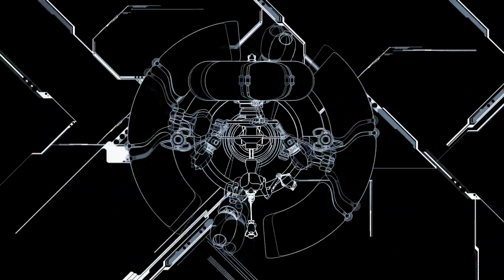La Bombe Du Froid - Eternal Basement Science Faction album - IIII8IIII BRS002 progressive downbeat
IIII8IIII La Bombe Du Froid - Eternal Basement Science Faction album
Progressive Downbeat
If someone had told you recently that everything that people can do with each other that makes them happy together will be forbidden, you would never have believed it. Science faction has only just begun.
"This goes to all who are questioning. The Truth is out there. Everything which is happening today it's not what it seems on the surface; this goes much much deeper. It tells lies to your vision."

We are now waking up to a future predicted by some of the twentieth century's critical science fiction writers.

It's time to wake up and take your audio pills.

 ETERNAL BASEMENT presents "Science Faction"
An album of futurist techno, at a time when our reality clicks from science fiction into permeable science faction.

Michael Kohlbecker's project Eternal Basement began life 26 years ago on Sven Väths' label Harthouse, continuing on the epic Blue Room Released and then spawning its label, Eternal Basement Recordings. Since its inception, it has grown to become legendary with legions of fans worldwide shaping many techno generations in its wake.

"Science Faction" reflects the mandala of Eternal Basement techno, succinctly drawing from its palette of sounds to paint a reaction for the domino fall of current events.
Nine deep cuts of audio oblivion. Twisting through a techno color destination filled landscape of Deep, Minimal, Trance, Electro, Techno, each song completes a journey channeling the wear and tear to the human psyche.

"Science Faction" pairs together with a visual extravaganza to conclude a waking up experience at a dark time when dancing together seems a remote memory enjoyed by those in the past.

Let us hope we awake from the world of Science Faction.

Now on Blue Room Sounds.

Eternal Basement's "Science Faction" Album released on Blue Room Sounds - 23rd October Exclusively first on Beatport.
Worldwide release 6th November.

KEEP MUSIC ALIVE

Join us for exclusive Blue Room special events in the next coming weeks